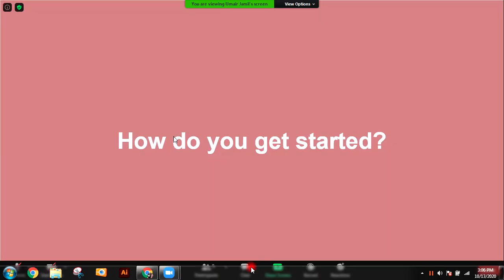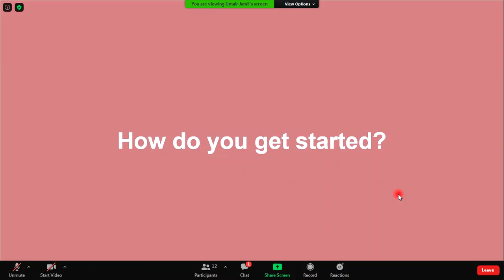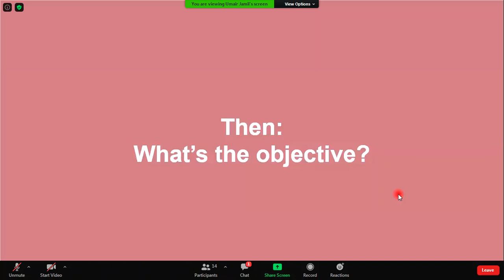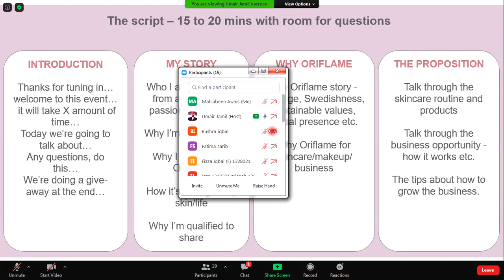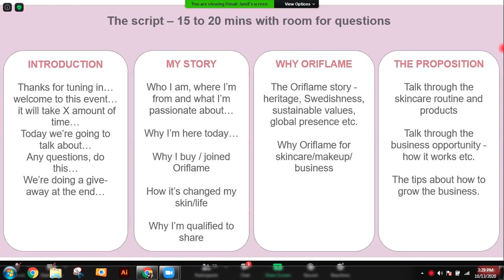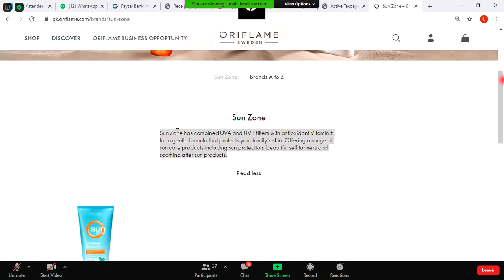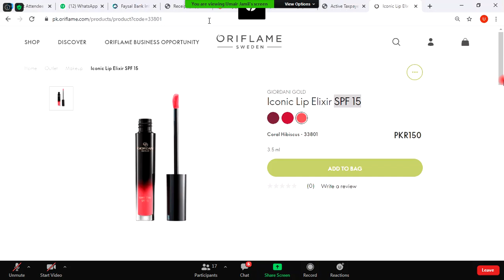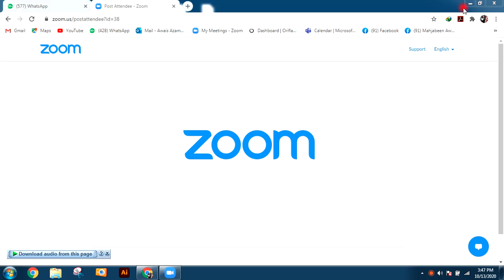Live Broadcasting For All by Asm Umair Video 20 10 13 15 47 25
Oriflame Brand Partner/Consultant ID- 1882
Name Mahjabeen Awais